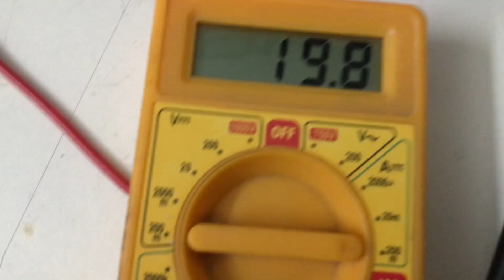HIGH VOLTAGE DC DC CONVERTER 200V @ 20mA OUTPUT FROM 12V INPUT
Schematic & PCB Layout